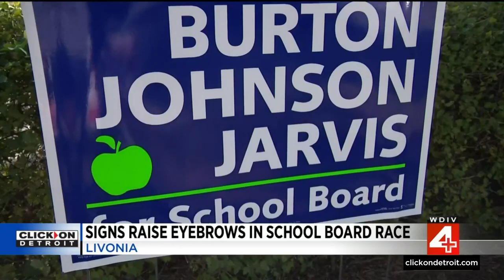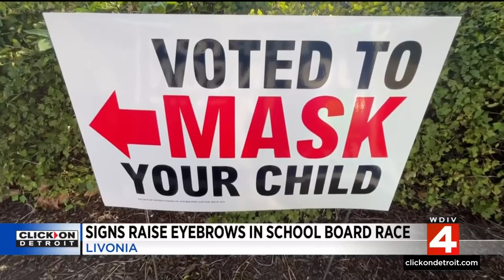Political signs raise eyebrows in Livonia school board race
In the race for Livonia School Board it’s a campaign sign aimed at other candidates’ signs that’s getting the most attention.